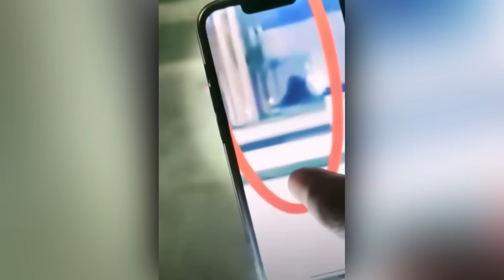10 Videos de Terror que No te Dejaran Dormir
NOTA: Este video de terror esta creado con la única intención de entretener y dar información. En ningún momento se afirma asegura o desmiente que las imágenes terroríficas que estas viendo sean reales. Teletransportación
El primer video fue publicado por el usuario de Reddit “Crims021” en las imágenes podemos ver a una reportera entrevistando a una mujer, de repente, en el fondo podemos ver un evento extraño, a un punto se logra ver como un portal se forma y de él sale un hombre que empieza a caminar como si nada pasara, hasta ahora no se ha podido comprobar la veracidad de las imágenes, pero debemos admitir que son impresionante.

Actividad poltergeist
El siguiente video fue publicado por el usuario de Tik Tok “Giovanne Lima” quien ha estado observando actividad poltergeist en su casa durante un tiempo, durante varias noches Giovanne logra captar varios sonidos inexplicables voces que se parecen a las de él y su esposa entro otros ruidos escalofriantes, ya sea real o no la verdad es que los videos son muy aterradores.